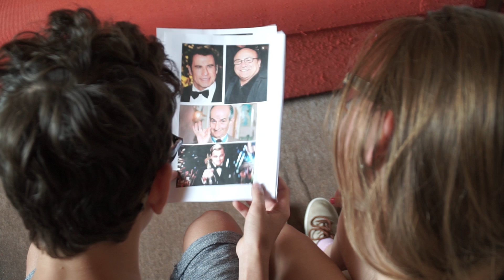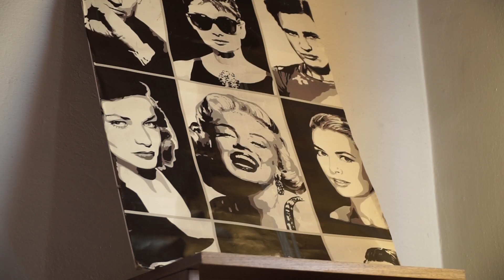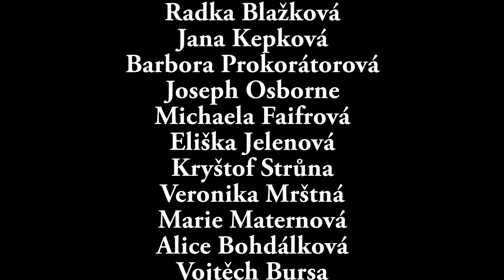Letní Ambroziáda 2016 - Filmová škola film "Přijímací řízení" (Liberec)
Film vytvořil filmový ateliér Tomáše Magnuska a Ivana Crnace na Letní Ambroziádě v Liberci.